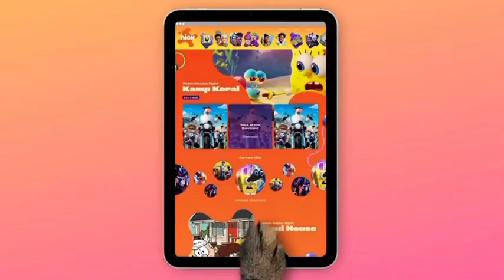Nickelodeon 2023 Rebrand